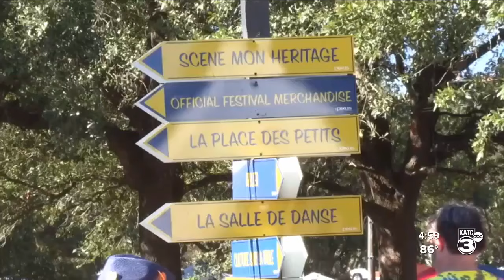Festivals Acadiens et Creole celebrates 50 years